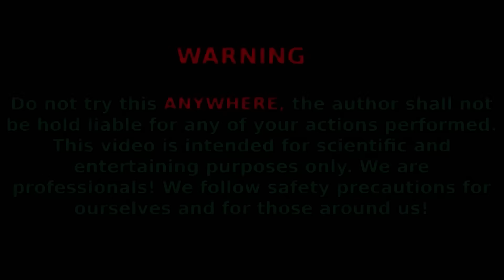Сompilation Experiments With Cars | RC Buggy With Garlic Snappers on Wheels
In this video, I have collected for you the best experiments with cars filmed over the past year. Here you can see experiments with trucks, planes, boats, tanks, helicopters and more.

Please write in the comments what would you like to see in our next video?